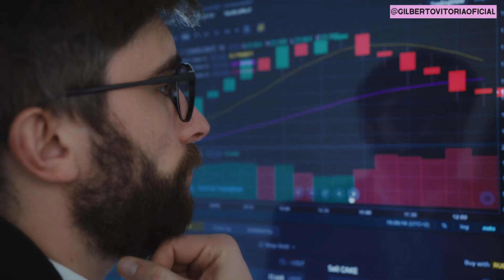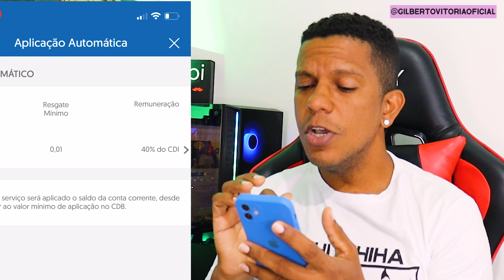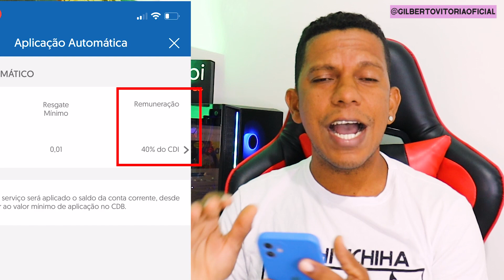QUANTO RENDE BB RF Simples Ágil BANCO DO BRASIL? Vale a Pena? (Onde rende mais PicPay x BB)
Investimentos automático do salda da conta corrente do Banco do Brasil

Banco do Brasil tem uma função de investimentos automático automático do saldo, será que vale a pena ativar essa função de investimentos do saldo da conta corrente de forma automática.
A carteira digital Picpay rende 110% do CDI desssa forma é muito melhor vc investir no picpay que no banco do brasil.

Livros que vão mudar sua vída financeira
Pai Rico, Pai Pobre
O homem mais rico da Babilônia
O Investidor Inteligente
O jeito Warren Buffett de investir